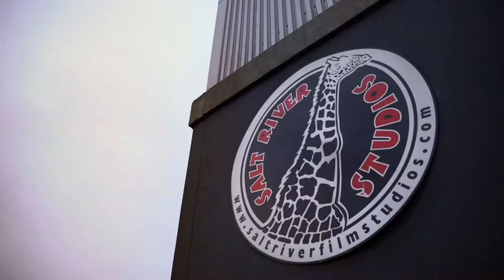IRIS WARRIORS - The Making Of - Episode 3